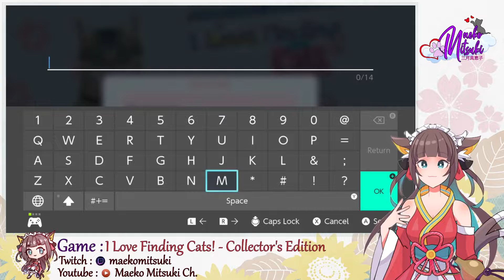[Ep 1] [I Love Finding Cats! - Collector's Edition] [Switch] - 30min Gameplay Preview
Game Played : I Love Finding Cats! - Collector's Edition

About the Game :
"I Love Finding Cats! - Collector's Edition is a classic Hidden Object game with a great selection of mini-games. Visit beautiful locations from across the globe while you find and collect adorable feline friends!
This Collector's Edition also includes Christmas Bonus levels."

"- 6 extra locations – find even more cats!
- double zoom feature for Hidden Object scenes
- 12 additional minigames
- Additional adoptable cats
- Meet the developers’ adorable cats"

"｡.｡:+* ﾟ ゜ﾟ *+:｡.｡:+* ﾟ ゜ﾟ *+:｡.｡.｡:+*ﾟ ゜ﾟ *+:｡.｡:+*ﾟ ゜ﾟ